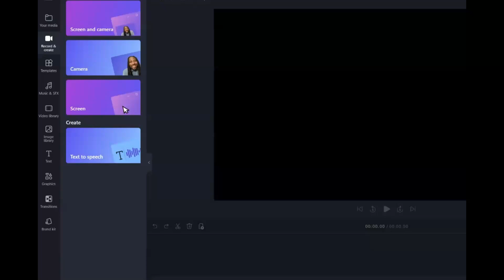205 Miss Universe Game Preliminary Group B Made with Clipchamp